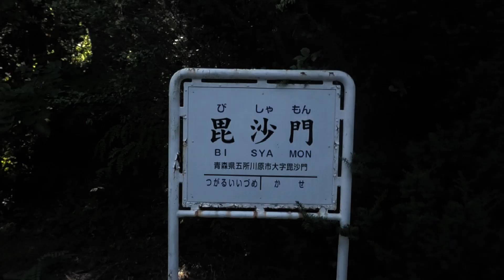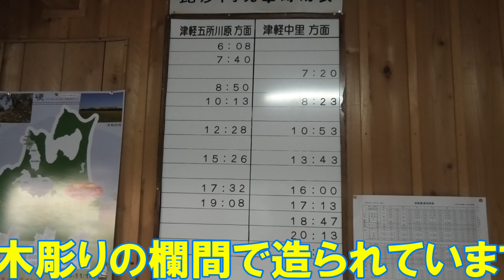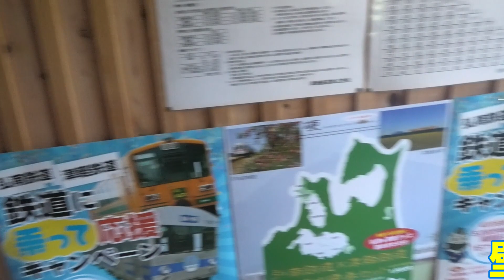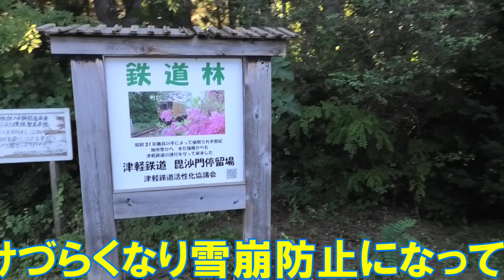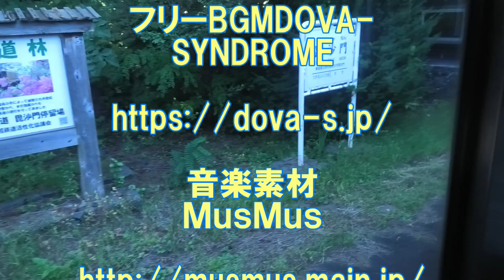【秘境駅 電車の旅】無人駅 毘沙門駅（青森県五所川原市）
毘沙門駅（びしゃもんえき）は青森県五所川原市大字毘沙門にある津軽鉄道津軽鉄道線の駅です。